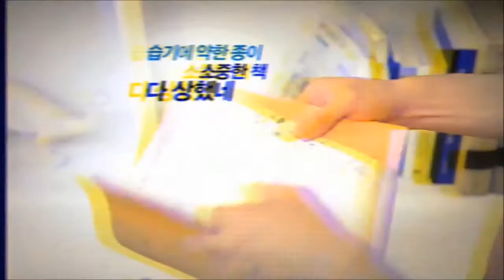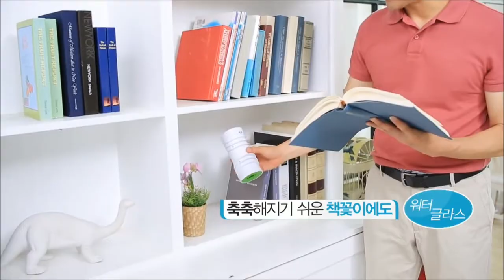워터글라스제습기 VCR 4